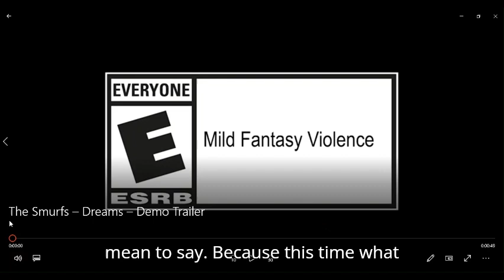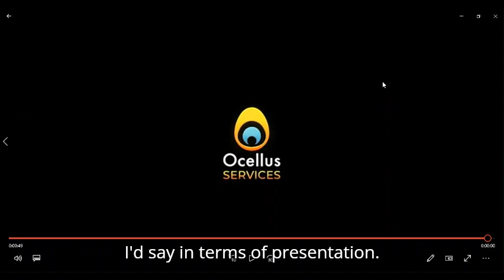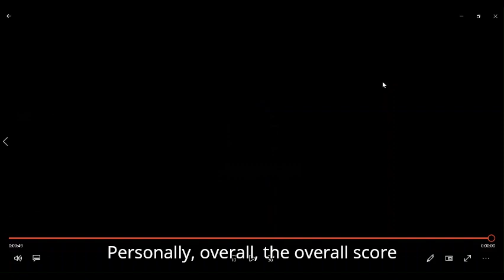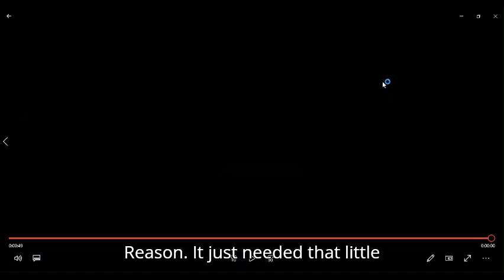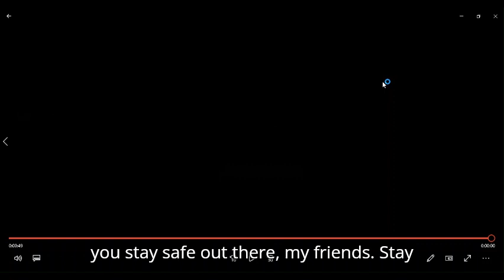holy smurf 1st time reaction to the smurfs dreams demo trailer Made with Clipchamp